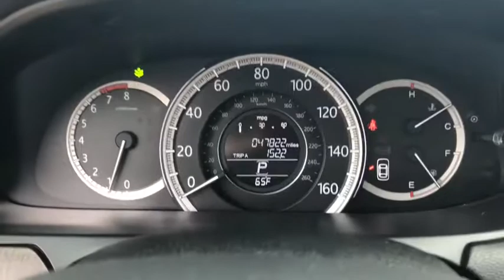2013 Honda Accord Jacksonville, Orange Park, St. Augustine, Gainesville, Nocatee FL DA167464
White Orchid Pearl Used 2013 Honda Accord available in Jacksonville, Florida at Duval Honda. Servicing the Orange Park, St. Augustine, Gainesville, Nocatee area.

Duval Honda
1325 Cassat Avenue

This 2013 Honda Accord EX-L in White Orchid features:br**LOCAL TRADE** **ONE OWNER NEVER A RENTAL** **BACK-UP CAMERA **NON SMOKER** **BLUETOOTH HANDS FREE **LEATHER **CLEAN VEHICLE HISTORY **CAR WASHES FOR LIFE ** 5 DAY MONEY BACK GUARANTEE **1ST OIL CHANGE FREE **COMMISSION FREE SALES PEOPLE.brbrbr4D SedanbrFWDbrbrEX-Lbrbrbr27/36 City/Highway MPGbrbrOdometer is 45773 miles below market average!brbrAt Duval we want you to have confidence in buying an used vehicle. That is why we offer our Duval REAL DEAL No Bills for the Basics. This is a 3 Month Protection that includes 3 months of tire replacement / repair 3 months battery replacement 3 months brake replacement / repair and 3 months of light bulb replacement. Our 90 Day preowned car protection also includes A/C and we also offer a 48 Hour / 300 mile Return Policy. Buy Preowned with Confidence at Duval Honda. Prices are plus tax tag title $198 Electronic Filing Fee and dealer pre-delivery service fee in the amount of $899 which charge represents cost and profit to the dealer for items such as cleaning inspecting and adjusting new and used vehicles and preparing documents related to the sale. Call us today at or visit us on the web * 2013 KBB.com Brand Image AwardsbrKelley Blue Book Brand Image Awards are based on the Brand Watch(tm) study from Kelley Blue Book Market Intelligence. Award calculated among non-luxury shoppers.  Kelley Blue Book is a registered trademark of Kelley Blue Book Co. Inc.brbrReviews:br * The Honda Accord is the Labrador retriever of sedans. If you want a hassle-free pleasing family car with a reputation for quality and an immediate familiarity its hard to go wrong with the Accord. Coupe versions meanwhile add an element of sportiness especially when fitted with the strong V6 engine. Source: KBB.com